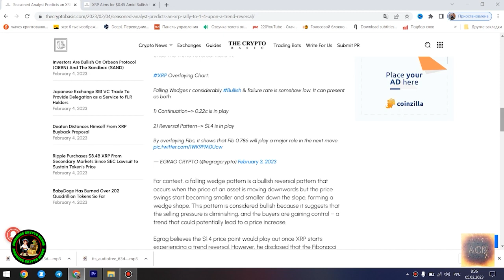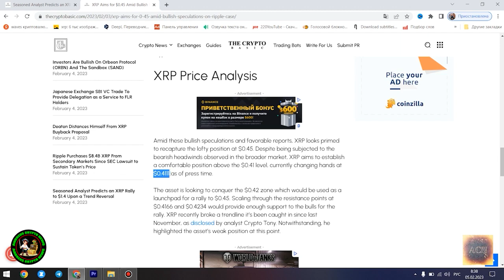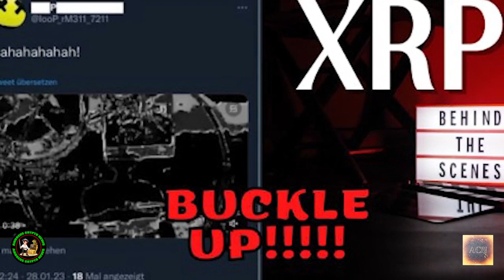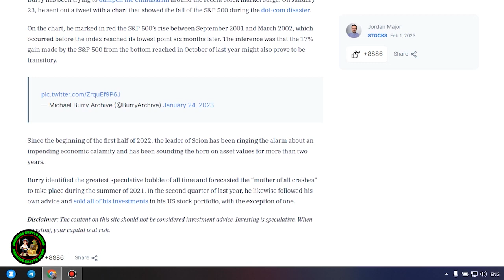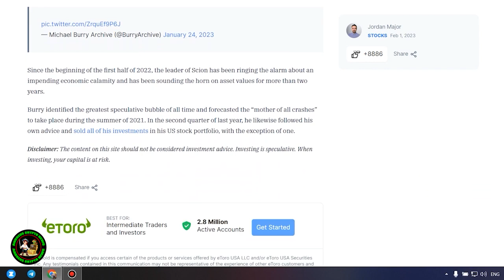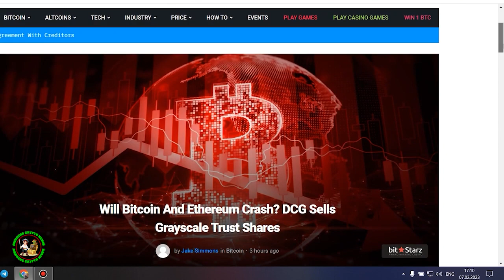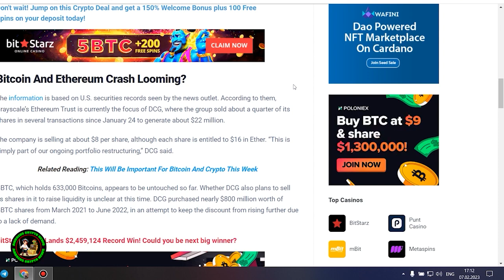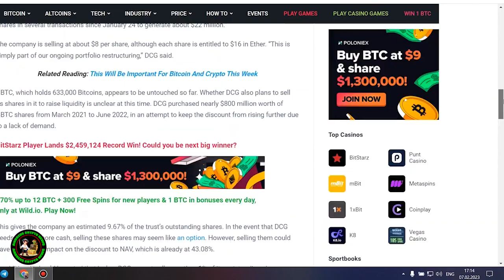XRP RIPPLE NEW COLLABORATION TO SEND XRP TO $267 !!!!